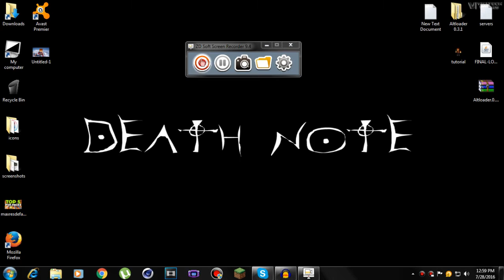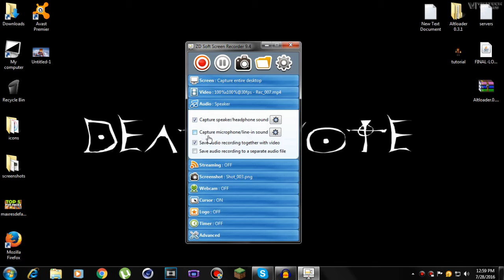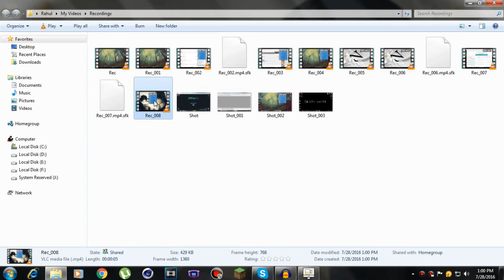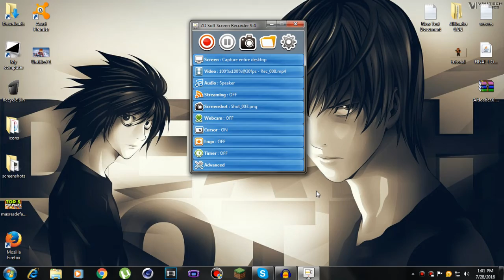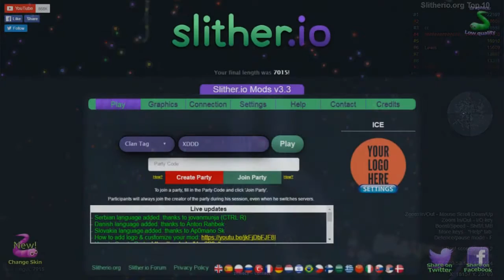How To Record Slither.io ,Agar.io & Diep.io with NO LAG! NO OBS! NO FRAPS!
A simple tutorial explaining you guys how to record any .io game without lag and without OBS. Have a nice day!

Can we aim for 40 LIKES? Thanks!

Activation code :
Key: D1YKC-74BE7-696AC-Q8DEE-8ACD8